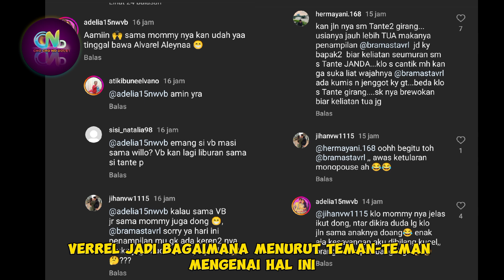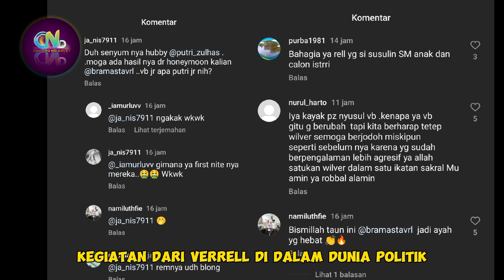Sehabis Kencan di Luar Negeri Bersama Putri - Verrell Beri Kepastian Ke Publik Tentang Pernikahan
Sumber :

- IG Story

Backsound :

- Musik Youtube